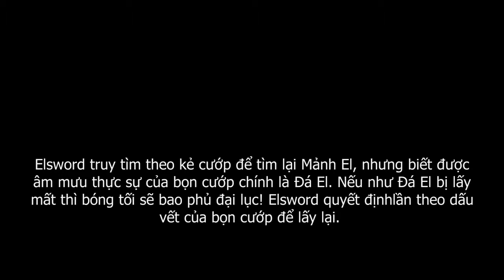Elsword: Evolution e1 Mr Bean